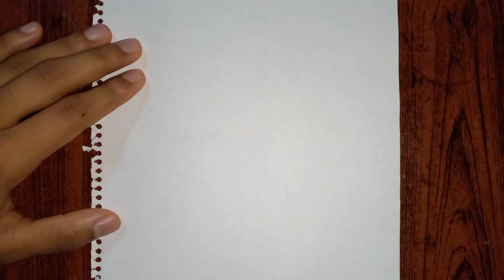water mellow 🍉 | Painting and colouring for kids, Toddlers